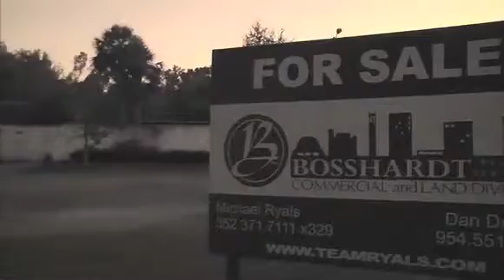homecoming show 11912